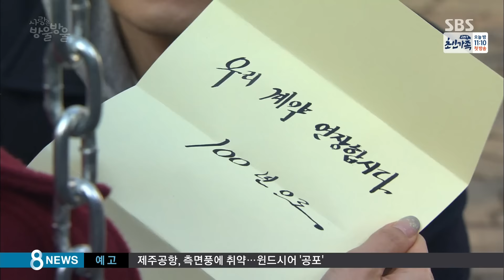정찬, 김윤경에 감동적 프러포즈 “평생 같은 곳 보고 싶어” @사랑은 방울방울 57회 20170220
사랑은 방울방울 57회 20170220 SBS

정찬(선우완)은 김윤경(박우경)에게 100년 연장 계약서를 내밀며 프러포즈한다.